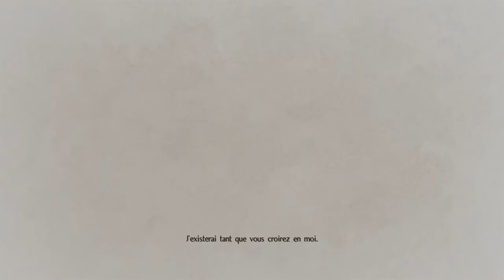Nioh - Boss #35 Yamata-no-Orochi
Voici le retoudable des Yokais, le Yamata-no-Orochi. Le combat est vraiment cool bien que pas si compliqué que ça. Mais c'est juste épique et grandiose ce fight.